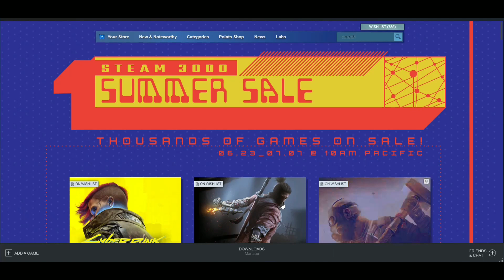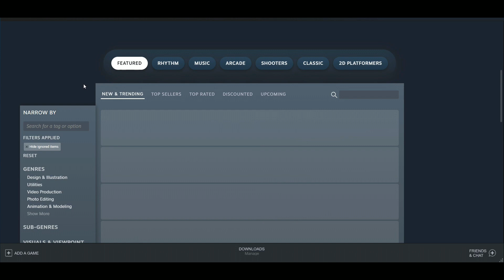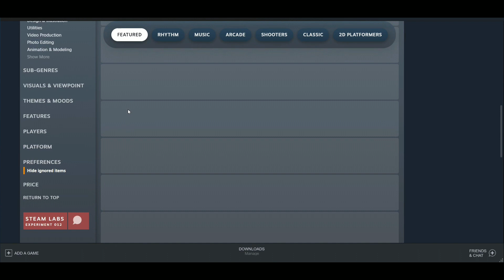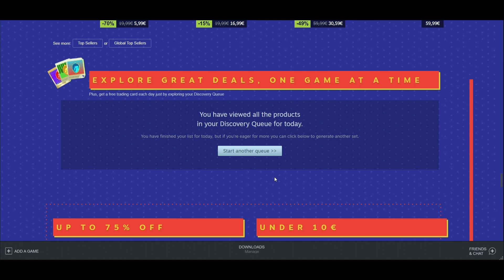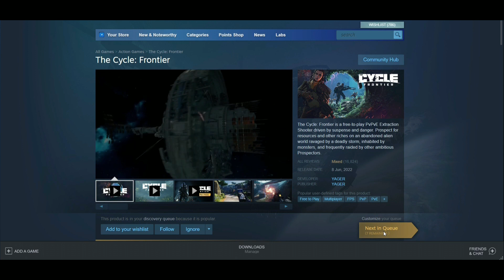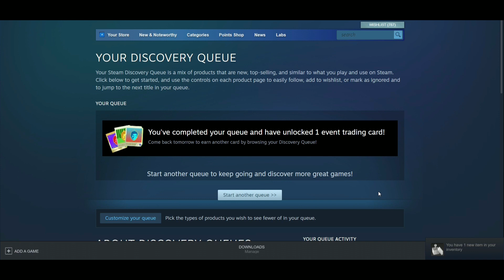Steam Summer Sale 2022 (Steam 3000 Summer Sale)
Steam Summer Sale 2022 has started. It will last 7.7.2022. There is greeting from future detective case, where you need to solve various clues. And then you can acquire one trading card per day. You will meet trickster named Clorthax from future.